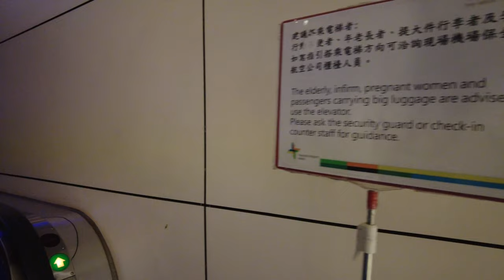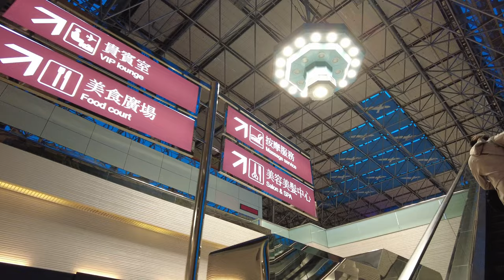Taiwan Taoyuan International Airport Transfer Walk 2022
A walk through Taipei;s Taoyuan International Airport in Taiwan as I transited from an EVA flight from Bangkok to my Toronto bound flight.

Recorded in 4K at 60 FPS on Tuesday, October 25, 2022.